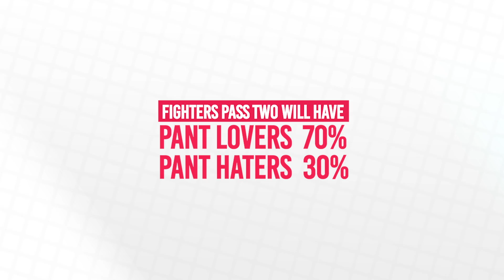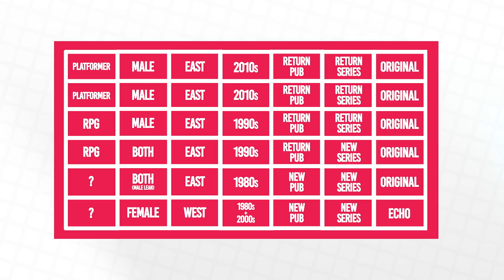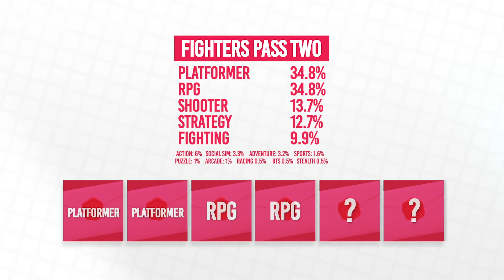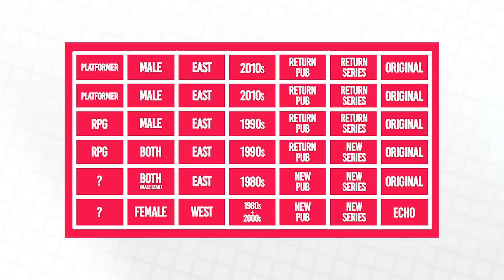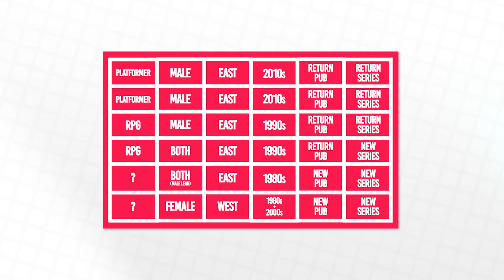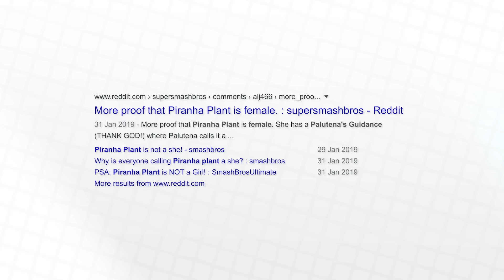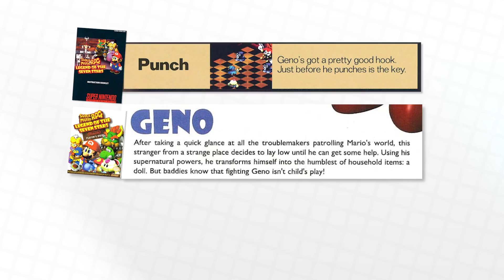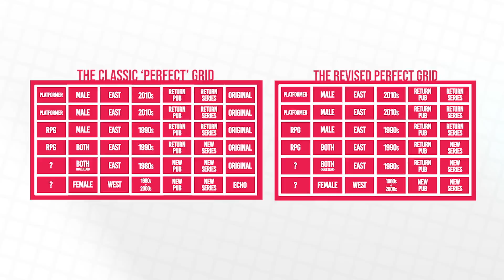Predicting MORE of Fighters Pass 2 With Math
Super Smash Brothers Ultimate has been truly rumbled! In a previous video we absolutely nailed the math and predicted the second fighters pass with 100% accuracy! But... just for the sake of argument, what if some things were wrong and we wanted to do it all again? That's totally not it, but let's do it anyway... okay?

Backseat Game Development is a channel that harnesses the power of someone with no experience in game development to meddle with the work of actual industry professionals. Using weird science and general incompetence we'll improve, predict and analyse some of the gaming industry's most beloved franchises.